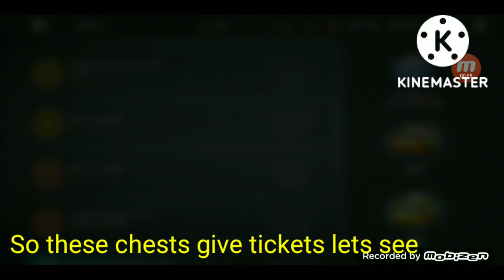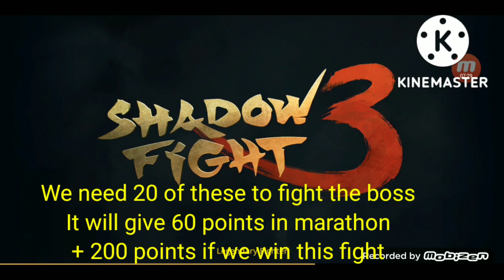Shadow Fight 3 Full Moon Riddles Event Complete Walkthrough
Full Moon Riddles Event SF3 all details and gameplay in this video.
Opening new booster pack and new legendary skin and aspects.